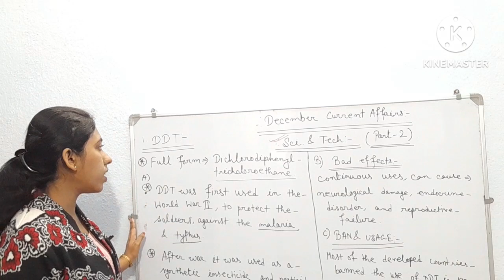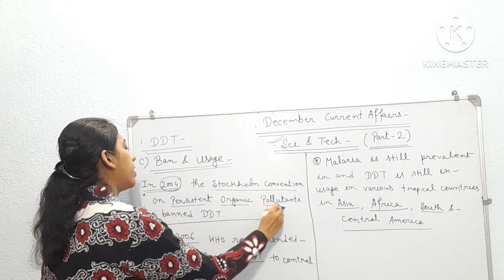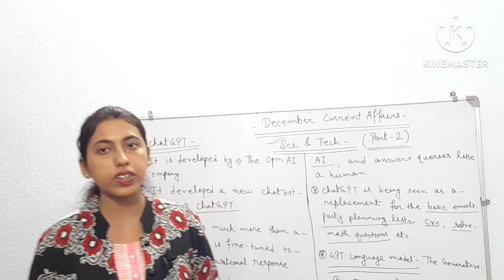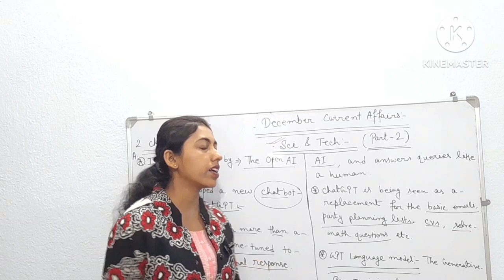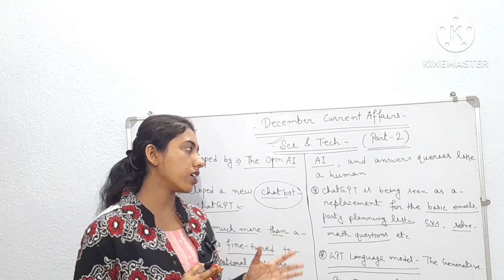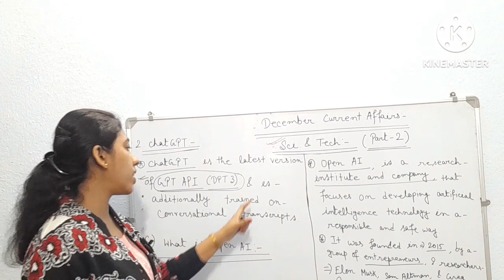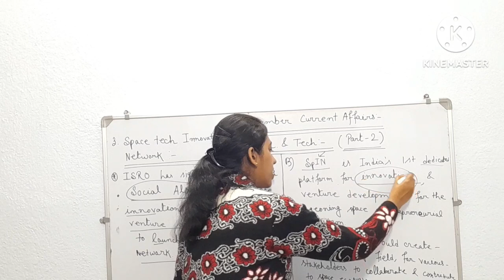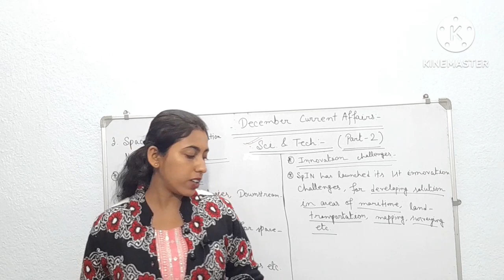Current affairs of science and tech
Current affairs of science and tech || Science and tech current affairs || ■ Hello friends today we will discuss about science and tech current affairs of December month. This is 2nd part. ■ Your queries-1) Current affairs of science and tech. 2) science and tech current affairs. 3) 2022 current affairs of science and technology. 4)current affairs 2022. 5) monthly current affairs. 6) science and technology current affairs. 7)DDT. 8)ChatGPT. 9)SpIN. 10) December current affairs 2022. 11) December month current affairs. ■ Important Tags-1)currentaffairsofscienceandtech. 2)scienceandtechcurrentaffairs. 3)2022currentaffairsofscienceandtechnology. 4)monthlycurrentaffairs. 5)ddt. 6)chatgpt. 7)spin. 8)scienceandtechcurrentaffairsofdecembermonthbysayanisloveforbooks. 9)decembermonthcurrentaffairsbysayanisloveforbooks. 10)sayanisloveforbooks. 11)onlyias. 12)studyloverveer. 13)studyiqias. 14)letscrackupsccse. 15)parchamclasses. ■ Thanks friends for watching my vedio.